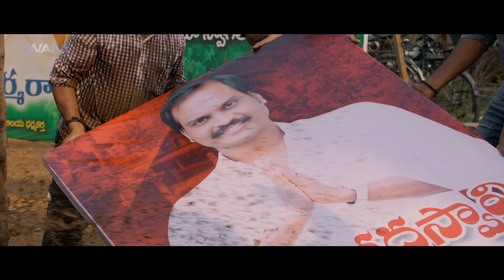Sridevi Soda Center (2023) Hindi Trailer | New South Movie 2023 | Sudheer Babu, Anandhi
Presenting New South (Sauth) Indian Movies Dubbed In Hindi 2023 Full (Action Movies 2023) "SRIDEVI SODA CENTER " Starring Sudheer Babu, Anandhi, Pavel Navageethan and Others.

Lighting Suri Babu is an expert in lighting arrangements in his village and aspires to start a shop with the same business. He falls in love with Sridevi whose family business is a Soda center run by her father Sanjeev Rao. Sridevi reciprocates the love but her father disagrees as Suri Babu doesn’t belong to his caste. Suribabu gets tangled in a murder case while a big shot in the village, Kasi becomes another big trouble for him. How Suribabu overcomes the struggle to win his love forms the story.

Credits:
Directed by: Karuna Kumar
Produced by: Vijay Chilla, Shashi Devireddy
Creative Producer: WamIndia Movies
Starring: Sudheer Babu, Anandhi, Pavel Navageethan